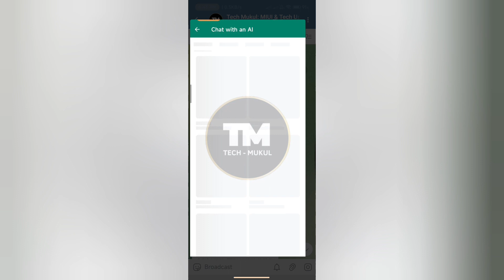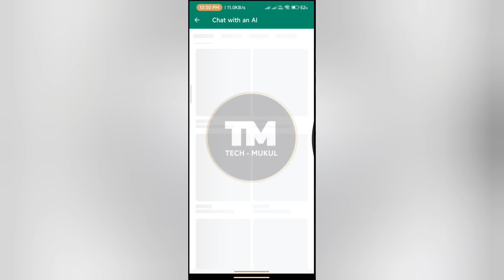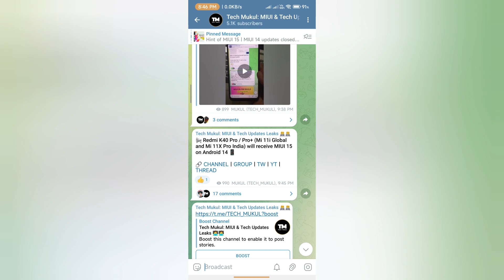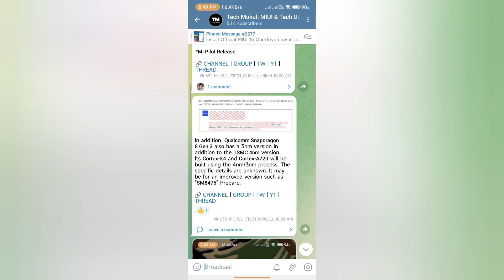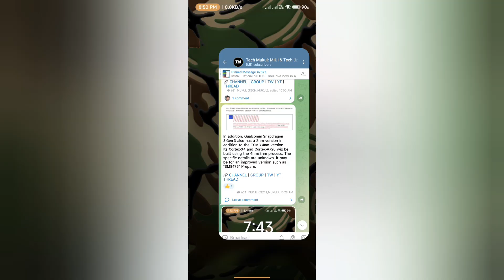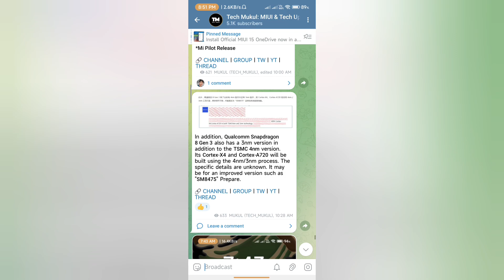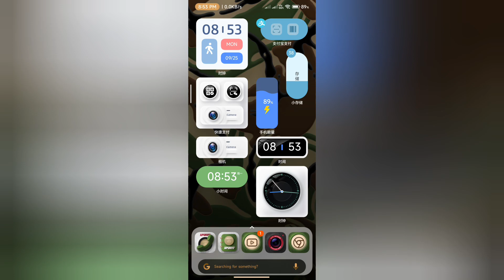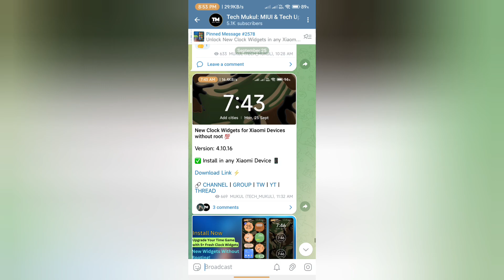MIUI 15 with Mi Dialer in Xiaomi Devices | WhatsApp Chat AI | OneUI 6 Beta 4 and more | TechNews #4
Xiaomi
Redmi
MIUI
POCO
MIUI 14
MIUI 15